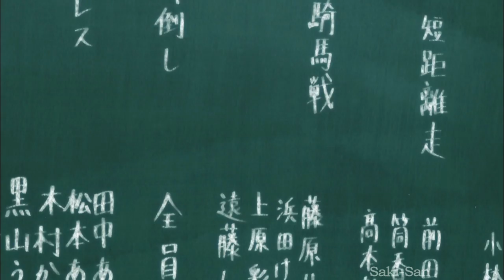Hibiki's strength surprised everyone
It's been quite some time everyone :D